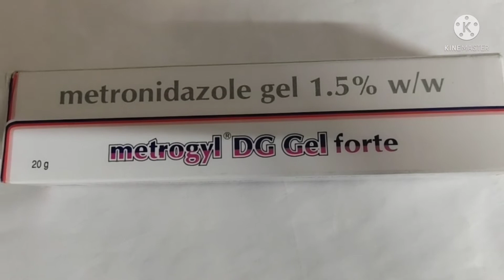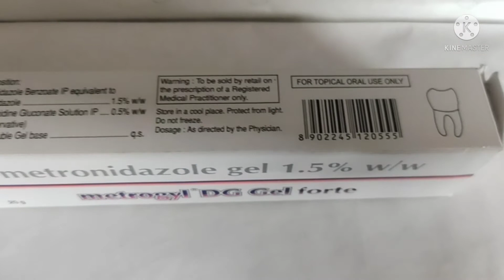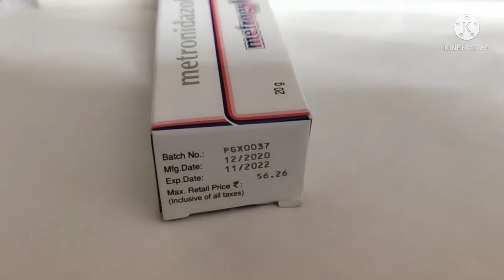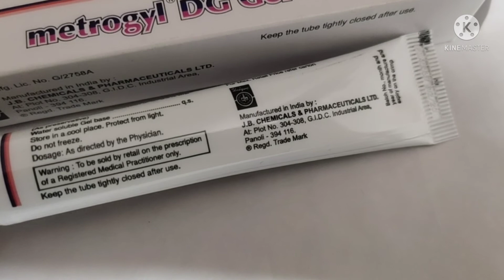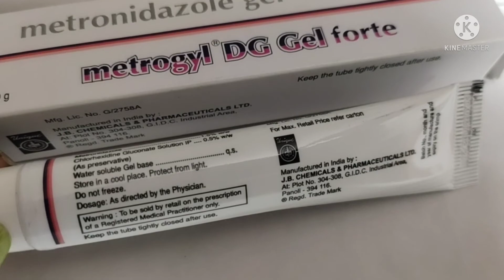Metrogy DG Gel Forte|Metronidazole gel|Uses Side effects|Warning!Interactions Precaution in Assamese